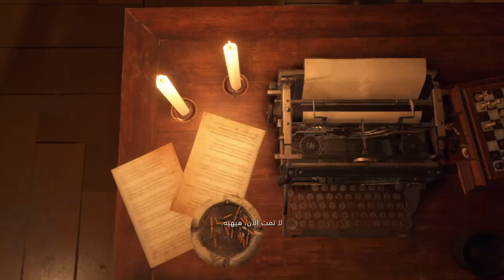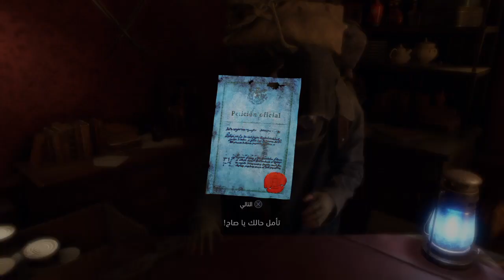Resident Evil 4 Remake : بث افضل لعبة